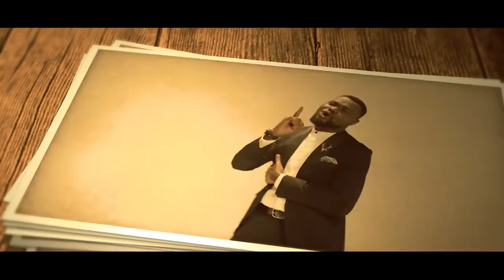Tosin Martins Timba Official Video